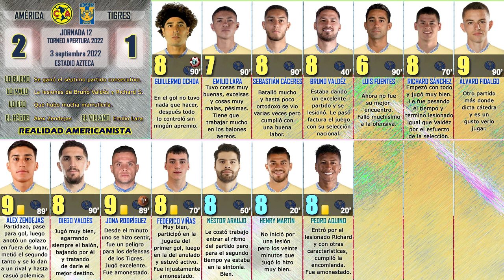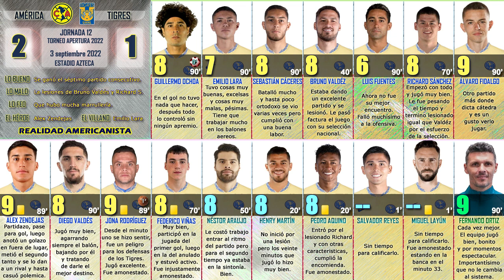CLUB AMÉRICA | LO BUENO, LO MALO Y LO FEO CONTRA TIGRES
ASÍ LO VI.
La RealidadAmericanista del ClubAmerica jugando frente a los Tigres de la UANL

Mira mis Calificaciones y LoBuenoLoMaloYLoFeo del partido disputado en el EstadioAzteca